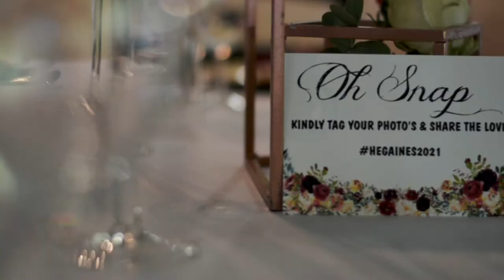Gaines Wedding Film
When the bride can't speak about her soon-to-be husband in the dressing room as she is getting ready for her fairytale wedding day, because the thought of marrying him overwhelms her with every good emotion, you know what a day full of love it will be. From magical slow and sunny moments to dancing and fun when the stars came out, they did have a beautiful wedding and we loved capturing it all. Shout out to shots by Houston photography, when it comes to working as a team Dillan is SO GREAT! Here's to the happy marriage of Shaunette and Ryan Gaines!